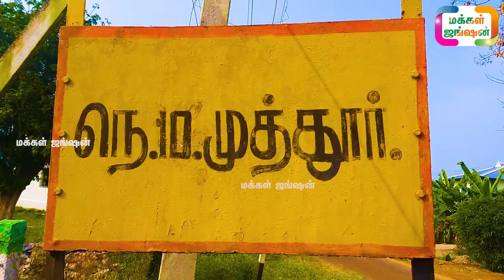ரேக்ளா ரேஸ் , REKLA RACE , ரேக்ளா ஜோடி காங்கேயம் காளைகள் || மைசூர் லம்பாடி காளைகள், கோயம்புத்தூர்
ரேக்ளா ரேஸில் 200 மீட்டர் பிரிவில் முதல் பரிசு பெற்றவர்
NO.10.MUTHUR, Coimbatore
நெ.10.முத்தூர், கிணத்துக்கடவு,

மக்கள்ஜங்ஷன் - MAKKALJUNCTION

21 நாட்களில் அதிக வருமானம் தரும் ஒரே தொழில் LINK கீழே

Calves
Dairy Cattle